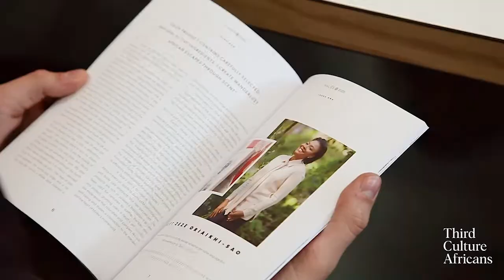Finding Opportunities in Diversity Challenges with Aduke Onafowokan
It’s hard to miss the passion in a conversation with Aduke Onafowokan. A lifelong learner and natural educator, she speaks candidly about inclusivity and diversity in the workforce. Learn her approach to tackling diversity and inclusion in the workforce and how she guides corporations toward seizing opportunities.

She touches on how successful people need a village of support.  Aduke Onafowokan is a parent, and she understands the push and pull people feel to juggle their lives. She talks about the importance of emotional education and knowing your worth. Hear what inspired The Sister Sister Network and its growth.

Timestamps
(00:00): Introductions
(02:54): Aduke’s early days growing up in Nigeria with her Aunts and the spilt family life, moving back with parents and starting school when she didn’t speak English. Moved frequently.
(09:43): How she ended up with a law degree and discovering it wasn’t her passion; pursuing a PhD in corporate social responsibility
(13:39): Meeting her husband, deciding to take a break from school, discovering she liked contracting on project management
(16:44): Why she chose to contract project management versus working as a full-time employee
(19:05): About The Sister Sister Network, its inspiration, and how it grew from a small, once-a-year event to forums across the country.
(24:01): Re-evaluating her priorities with contracting and parenthood. Finding opportunities to speak about diversity and help other organizations become more inclusive.
(29:28): Moving into learning and development consulting around diversity and inclusion, how you can be a multilayered person.
(33:40): How our growing kids’ needs change, juggling being present as a parent
(36:43): Why we need our village to be successful and battling our innate vulnerability
(41:02): The challenges of making cultural shifts in the workforce
(42:51): What her work in diversity and inclusivity does for companies
(46:12): Helping identify the challenges and opportunities for inclusivity and diversity
(51:49): How people are recognizing the value of the brand and a vision
(54:02): Partnerships Aduke has had around inclusive leadership
(56:14): You need to be your own sponsor and know your worth
(1:08:06): Name pronunciation & where to find her